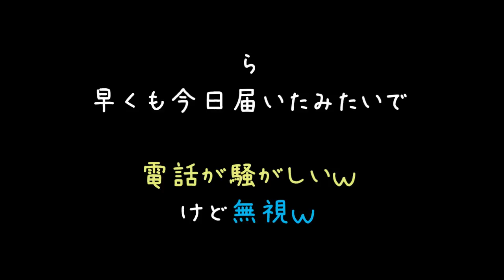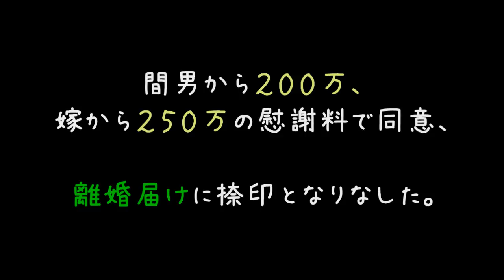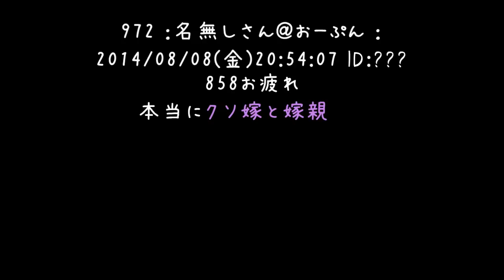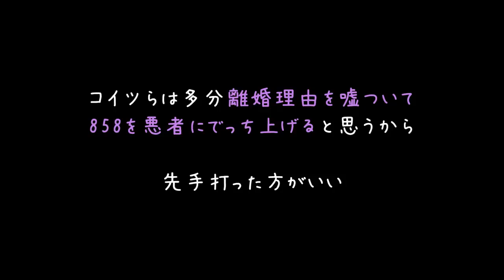嫁が浮気 間男「12回したので6万円で勘弁してくだしぁ；；」後【2ch】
糞糞＆糞で登場人物被害者以外糞しかいない(；＾ω＾)

ゴミクズ不良債権捨ててお金も貰って最高の門出じゃないですか
やっぱり浮気はなぁなぁで済ましちゃだめですな。きっちりやらないと(　＾ω＾)